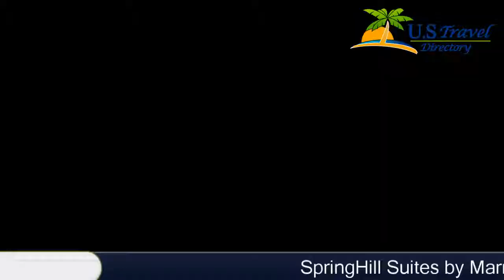SpringHill Suites by Marriott Wisconsin Dells - Wisconsin Dells Hotels, Wisconsin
SpringHill Suites by Marriott Wisconsin Dells 3 Stars Hotel in Wisconsin Dells, Wisconsin Within US Travel Directory SpringHill Suites by Marriott Wisconsin Dells offers accommodation in Wisconsin Dells.Each room is fitted with a flat-screen TV with satellite channels. Some units include a seating area to relax in after a busy day. You will find a coffee machine in the room. Every room includes a private bathroom fitted with a bath or shower. For your comfort, you will find free toiletries and a hair dryer.You will find a 24-hour front desk at the property.Crystal Grand Music Theatre is 1.1 km from SpringHill Suites by Marriott Wisconsin Dells, while Rick Wilcox Magic Theatre is 1.6 km from the property.

Location in : 461 Wisconsin Dells Parkway, WI 53940, Wisconsin Dells, Wisconsin